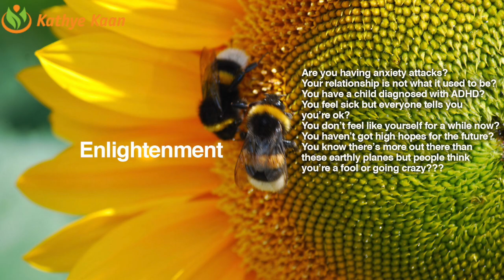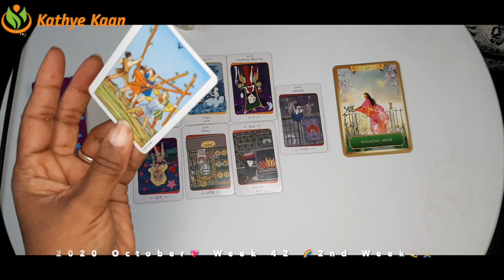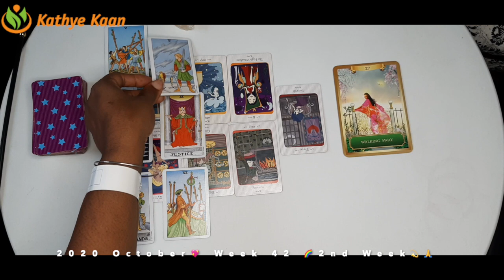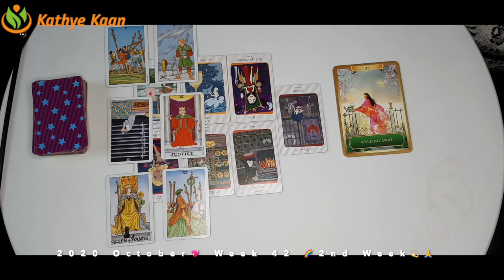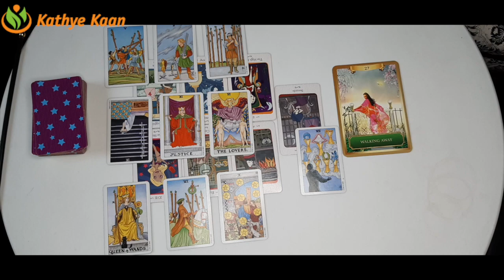OPHIUCHUS Weekly Psychic Reading 💖 WEEK 42 🙏💫Horoscope October 12 to 18💫 Born: November 29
Kathye